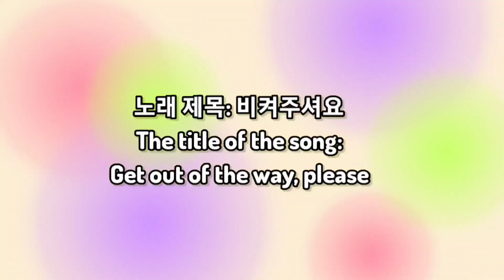나는 갈 생각이... I have no intention of going#고음불가